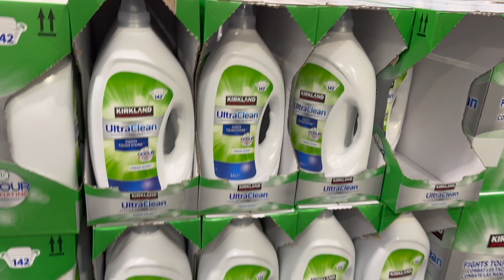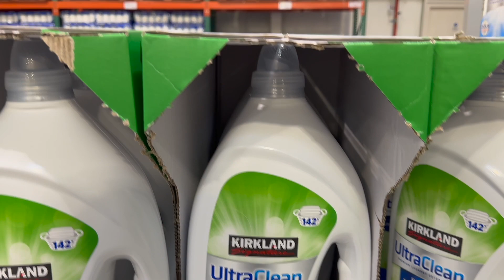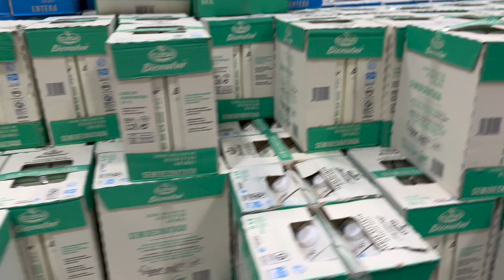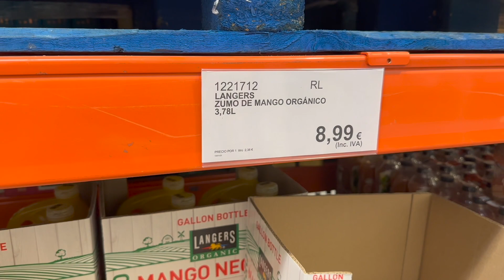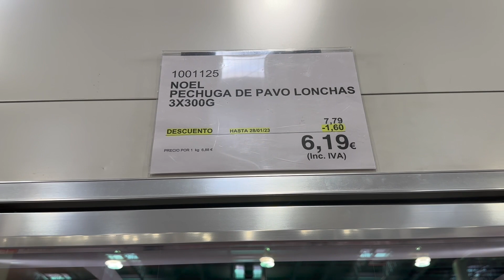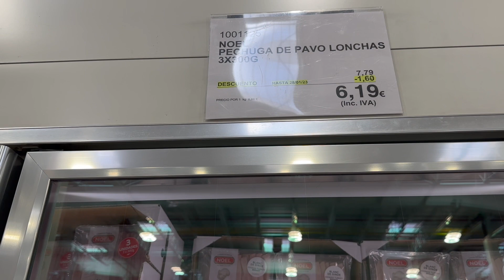Fruta y vino en Costco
Aunque la combinación suene peculiar, lo cierto es que - al igual que pasa en muchos supermercados - pasamos de un pasillo a otro tengan o no conexión.
Siguiendo con nuestro recorrido por Costco, veremos fruta bio, detergentes, agua mineral, cervezas y diferentes tipos de vinos, entre otros...
Los vinos son el punto final del vídeo pero merece la pena echarles un ojo...